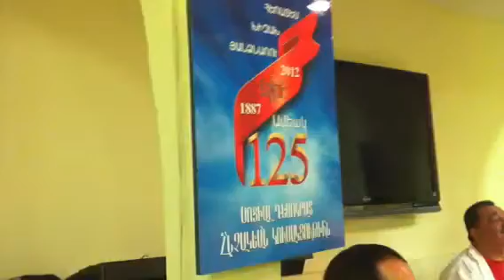sdhp 125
Getting ready for the Nov 18 event sdhp 125